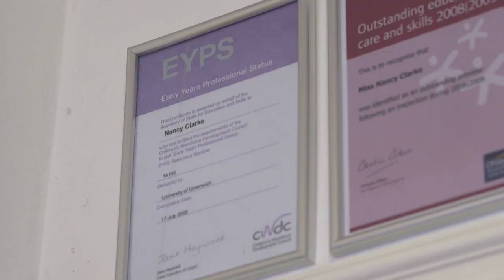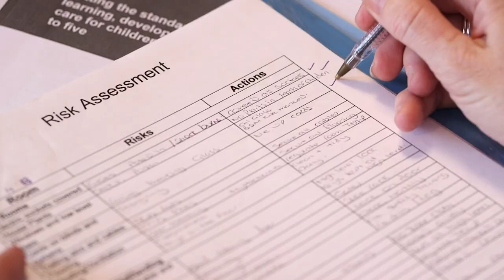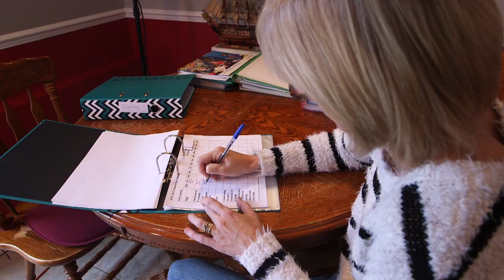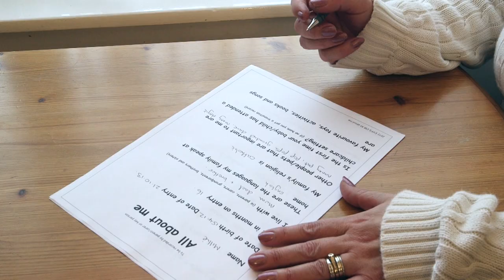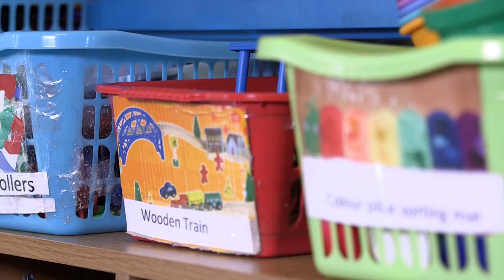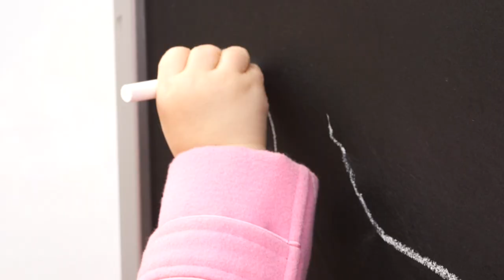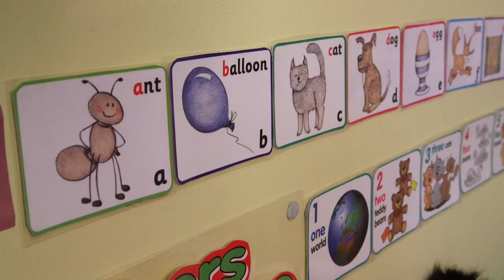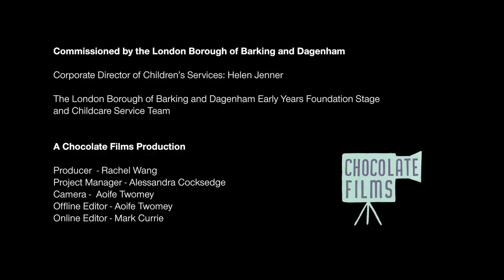The Benefits of Childminding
This film was commissioned by the London Borough of Barking and Dagenham to promote their childminding services to families living in the borough. This film looks at the practical and professional side of childminding and how play and learning has an important role in the development of a child in a childminding setting.